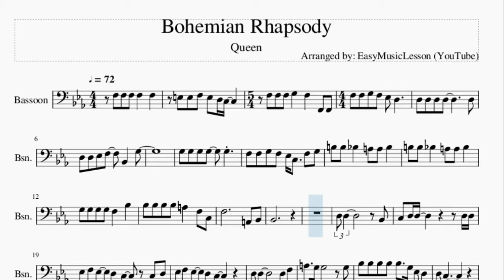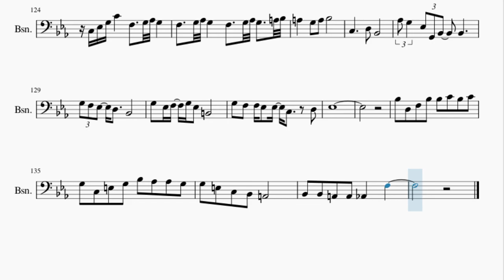Bassoon Sheet Music: How to play Bohemian Rhapsody by Queen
Here is a sheet music/tab video on the song Bohemian Rhapsody by Queen on the bassoon. A bassoon sheet music arrangement which is transposed to notes that are easily played by bassoon, for the song Bohemian Rhapsody by Queen.

EasyMusicLesson2 teaches you to play the your favorite instrument, through well-arranged sheet music so that you too can learn how to play Bohemian Rhapsody by Queen on the bassoon as fast as you can. A bassoon sheet music with backing tracks to help your play the song better.

Chords of Bassoon arrangement:
Bb Maj   C Dom 7   F Dom 7   Bb Maj   G Min 7   Bb Dom 7   Eb Maj
Ab Maj   Eb Maj   C Min 7   F Dom 7   B Maj   Bb Maj   A Maj
Bb Maj   B Maj   Bb Maj   A Maj   Bb Maj   Eb Maj   Bb Maj
Db Dim 7   F Dom 7   F Dom 7   Bb Maj   Bb Maj   Bb Maj   G Min
C Min   C Min   F Dom 7   Bb Maj   G Min   C Min   Eb Aug   Eb Maj
A Min 7 b5   Ab Maj 7   Eb Maj   Eb Maj   Bb Maj   C Min   F Min
C Aug   Ab Maj   D Min 7 b5   Bb Maj   Bb Dom 7   Eb Maj   Bb Maj
C Min   Ab Min   Eb Maj   Ab Maj   Eb Maj   Db Dim   Eb Maj
Bb Maj   Bb Maj   Bb Maj   G Min   C Min   C Min   F Dom 7
Bb Maj   G Min   C Min   Eb Aug   Eb Maj   A Min 7 b5   Ab Maj 7
Eb Maj   Eb Maj   Bb Maj   C Min   F Min   C Aug   Ab Maj   D Min 7 b5
Bb Maj   Bb Dom 7   Eb Maj   Bb Maj   C Min   F Min   C Aug
Ab Maj   D Min 7 b5   Bb Maj   Bb Dom 7   Eb Maj   Bb Maj   C Min
F Min   C Aug   Ab Maj   D Min 7 b5   Db Maj   Db Maj   F Min
B Dim   Bb Min 7   A Maj   A Maj   A Maj   A Maj   A Maj   A Maj
A Maj   A Maj   D Maj   A Maj   A Dim 7   A Maj   D Maj   A Maj
A Dim 7   A Maj   D Maj   A Maj   D Maj   A Maj   A Dim 7   A Maj
D Maj   A Maj   Db Maj   Db Maj   Db Maj   Db Maj   Ab Maj
Ab Maj   C Maj   C Maj   C Maj   C Maj   E Dom 7   E Dom 7
A Maj   C Min 7   B Maj   Bb Maj   A Maj   Bb Maj   B Maj   Bb Maj
A Maj   Bb Maj   Ab Maj   Eb Maj   Eb Dim 7   Eb Maj   Ab Maj
Eb Maj   Eb Dim 7   Eb Maj   Ab Maj   Eb Maj   F Dom 7   Bb Maj
Ab Maj   Eb Maj   Gb Dim 7   Bb 7 Sus 4   B Maj   Bb Maj   A Maj
Bb Maj   Eb Maj   Bb Dom 7   Eb Maj   Bb Maj   Bb Maj   Eb Maj
Bb Dom 7   Eb Maj   Bb Maj   Bb Maj   Eb Maj   Bb Dom 7   Eb Maj
Bb Maj   Bb Maj   Eb Maj   Bb Dom 7   Eb Maj   Bb Maj   Bb Maj
Eb Maj   Bb Dom 7   Eb Maj   Gb Dom 7   B Min   A Maj   D Maj
Db Dom 7   Gb Maj   Bb Maj   Eb Maj   Eb Maj   Ab Maj   Eb Maj
Bb Dom 7   C Min   Bb Maj   Eb Maj   Eb Maj   Ab Maj   Ab Maj
Ab Maj   D Dom 7   D Dom 7   D Dom 7   D Dom 7   G Min   G Min
Bb Dom 7   Bb Dom 7   Bb Dom 7   Bb Dom 7   Eb Maj   Eb Maj
Eb Maj   F Maj   Bb Dom 7   Bb Dom 7   Eb Maj   Bb Dom 7   Db Maj
Bb Dom 7   Bb Dom 7   Eb Maj   Ab Maj   G Min   F Min   Bb Maj
F Min   Bb Maj   F Min   Bb Maj   F Min   Bb Maj   Eb Maj   Eb Maj
Eb Maj   F Maj   Gb Maj   Ab Maj   B Dom 7   Ab Dom 7   Bb Dom 7
Bb Dom 7   Bb Dom 7   Eb Maj   Bb Dom 7   C Min   G Dom 7   C Min
G Dom 7   C Min   Bb Maj   Eb Maj   D Maj   G Min   Ab Maj
Eb Maj   C Min   G Min   C Min   G Min   C Min   Ab Min   Bb Dom 7
Eb Maj   Ab Maj   Eb Maj   Eb Dim 7   Bb Maj   Bb Min   C Sus 4
C Dom b9   C Dom 7   F Maj   Bb Maj   F Maj   Eb Dim

Melody notes of Bassoon:
F2   F2   F3   F3   G3   F3   Eb3   D3
D3   D3   D3   D3
D3   D3   D3   Eb3   F3       Bb2
G3
G3   G3   G3   G3       G3
F3   F3   G3   F3   Eb3 C3
F3   G3   B3   B3   Bb3       A3   A3
Bb3       B3   B3   Bb3       A3   A3
Bb3       G3   G3   G3   G3   F3
Bb3       Bb3   Bb3   Bb3   Bb3   A3
D3 D3
Bb2   C3   D3 D3
D3 D3 Eb3 F3 Eb3   D3   C3
C3   D3   Eb3 F3   Eb3   D3   C3